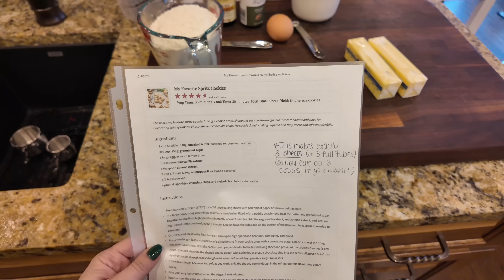Vlogmas Day 18 | Three French Press, Two Martinis, and a Paper in a Junk Drawer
Jess cleans out our junk drawer, I make French Press coffee, and we end the night talking about my greatest and worst martini.

Check our brand new podcast - The Disneyville Podcast!

OXO Spritz Cookie Press

DJI Osmo 3 (Main Vlog Camera)
Sony A1
Sony 24 - 70mm Lens (My Main Lens)
Sony 16 - 35mm Lens
Sony 100-400mm Lens
GoPro Hero 11
Drone - DJI Mavic Air 2
DJI Gimbal (iPhone Stabilizer)